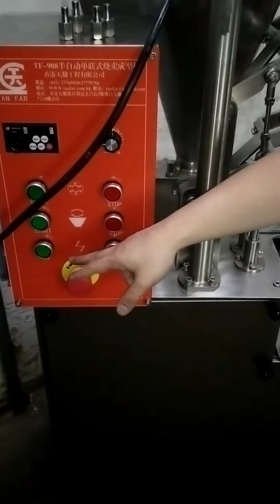半自動燒賣機拆卸part 2澳洲客